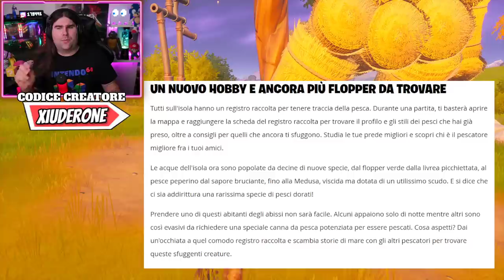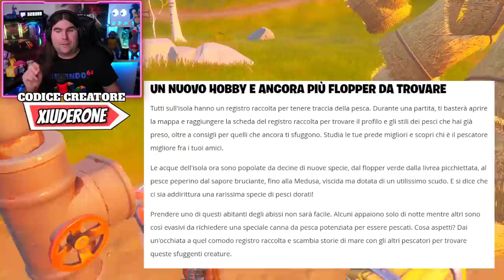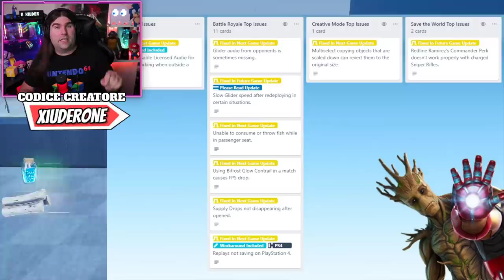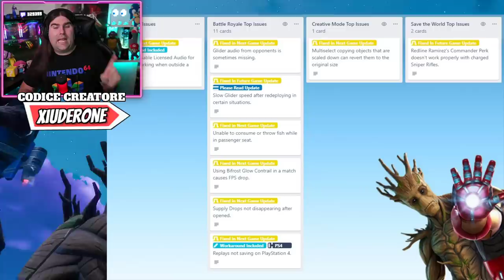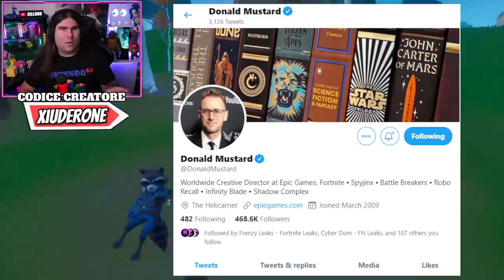GLITCH PER VINCERE OGNI PARTITA! * GOD MODE * NUOVA GARA DI PESCA UFFICIALE! (FORTNITE NEWS)